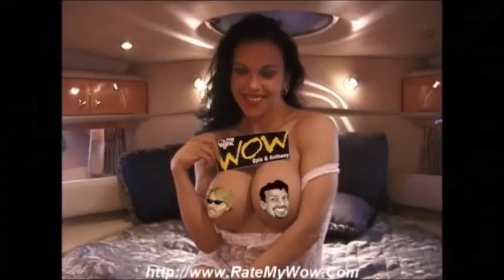The Opie & Anthony Show - A Deceitful Girl Calls In (12/08/04)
Spread the Virus!
Listen to The Opie and Anthony Show Monday-Friday on Sirius XM